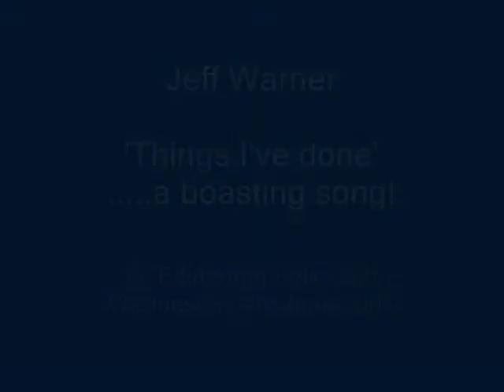Jeff Warner - Things I've Done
American folklorist Jeff Warner plays at Edinburgh Folk Club on Wednesday 4th June 2008